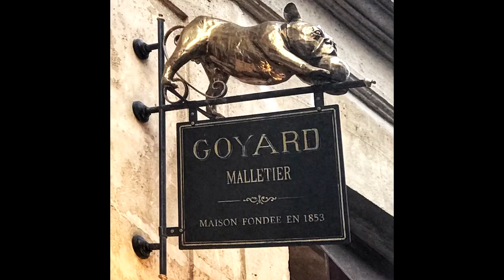[FREE] playboi carti x pierre bourne type beat - "dash" (prod. t h e h i l l s)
Must Credit (Prod. T H E H I L L S)